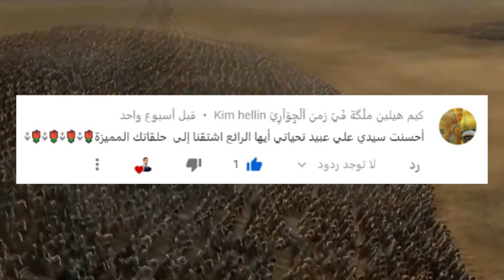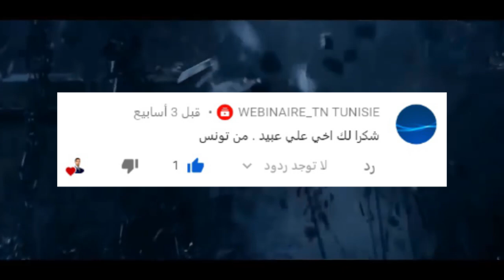عظماء في الذاكرة | ح 84 | الحاجب المنصور كان ينقل امتعة الناس على حماره فأصبح اعظم خليفة في الأندلس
حلقتنا المنبرية التي ذكرناها لكم في الوصف:
.ادعمونا ب:.
الاشتراك. الاعجاب... التعليق...
. هذه القناة.
قناة فكرية ثقافية، بعيدة عن أي صراع سياسي أو أيديولجي. غايتنا بناء الانسان.
.ما الذي تقدمه القناة؟.
تقدم القناة مواضيع متنوعة، من خلال مجموعة برامج فكرية وثقافية تعنى بكل الفئات الاجتماعية، مثل سلسلة: عظماء في الذاكرة، والقصة الكاملة، وغيرهما..
.موعد نشر الحلقات.
تقدم القناة حلقة أسبوعية، مساء كل جمعة بتوقيت المغرب.
.صاحب القناة.
علي عبيد، امام وخطيب بالعاصمة المغربية الرباط، وباحث في الحديث والسيرة النبوية، ومؤلف كتب، ومنشئ محتوى على اليوتيوب، ومعلق صوتي.
.تعليق صوتي...
يعلق ذ. علي عبيد على قناة التاريخ الكاذب.
الفيسبوك، والانستقرام، واليوتيوب:
علي عبيد Ali Abid
البريد الالكتروني: